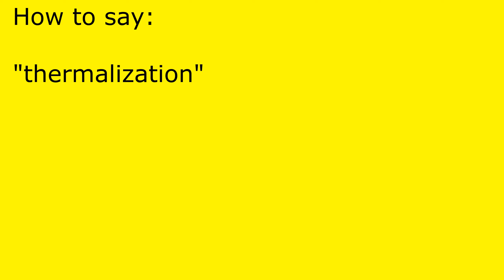How to pronounce thermalization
thermalization pronunciation.